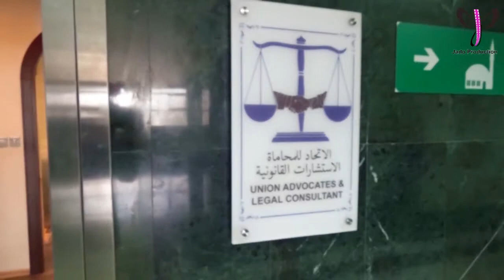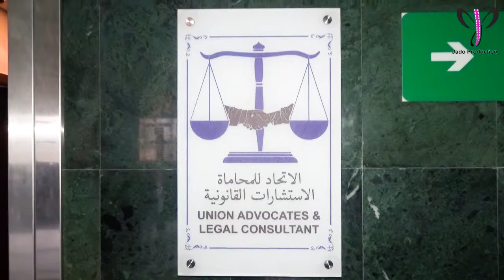الاتحاد للمحاماة والاستشارات القانونية